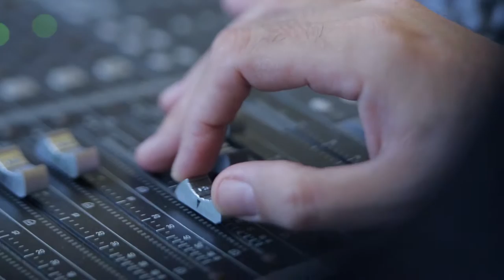David Guetta ft Sam Martin - Lovers On The Sun (Violin Cover by Eduardo Gomes)